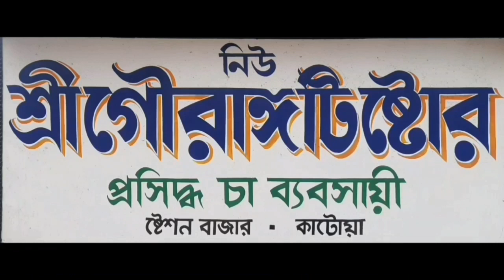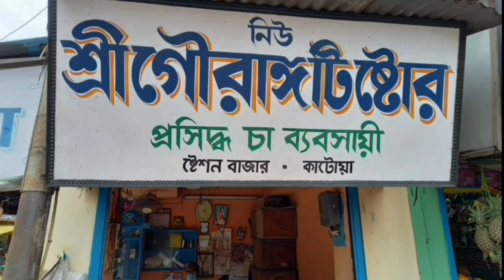Katwa Shohor Jubo TMC -er Dake Dhikkar Michhil 05/03/2022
কাটোয়া শহর যুব তৃণমূল কংগ্রেসের ডাকে ধিক্কার মিছিল 05/03/2022